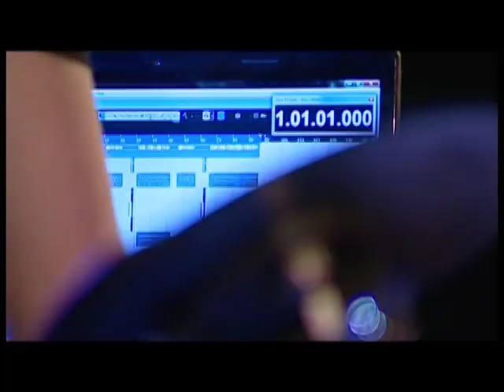Talentométer Elektronika elődöntő II.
összefoglaló - 2011. április 3.